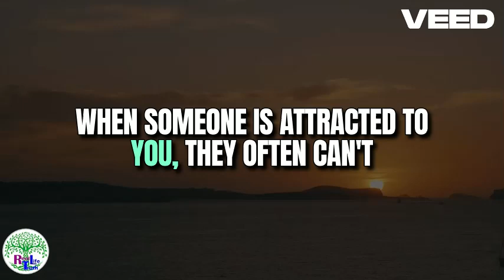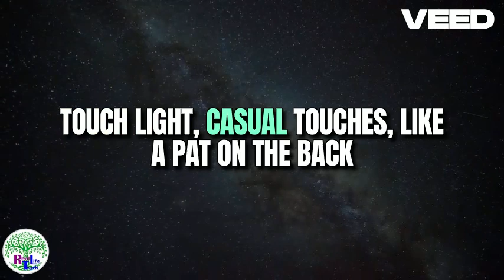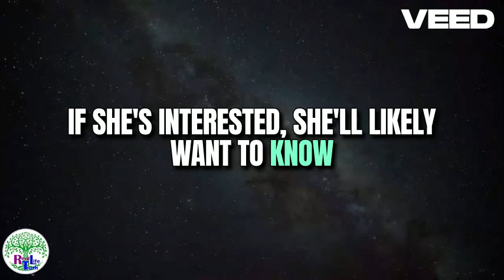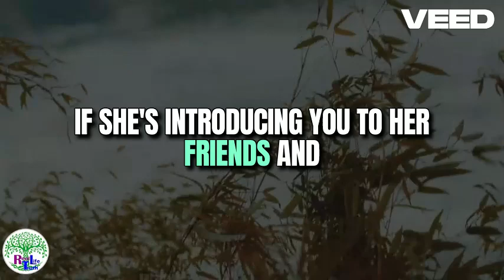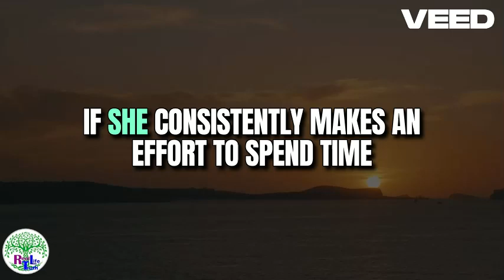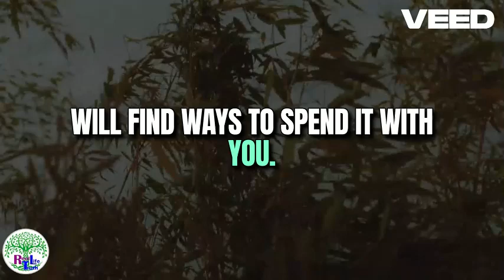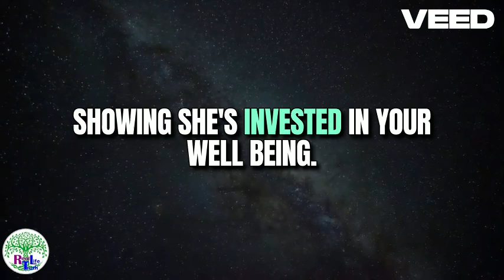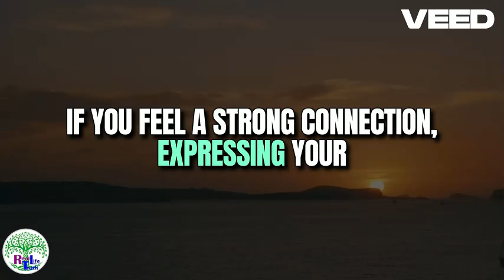Friend or More 8 Ways to Tell If She's Interested Romantically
Real Life truth! - Dating Advice For Men
Learn how to tell if she is romantically interested in you! Today's video looks at 25 signs a girl likes you, not just as a friend, but romantically into you and potentially wants to be your girlfriend! If you're interested in her too then you're going to want to make sure you don't miss out on these signs that let you know her inner feelings.

🥰🥰🥰Join the Real Life truth! channel as a member:    / @Real Life truth!

Benefits include:
😀Loyalty badges - show your support
😀Emojis

Real Life truth!